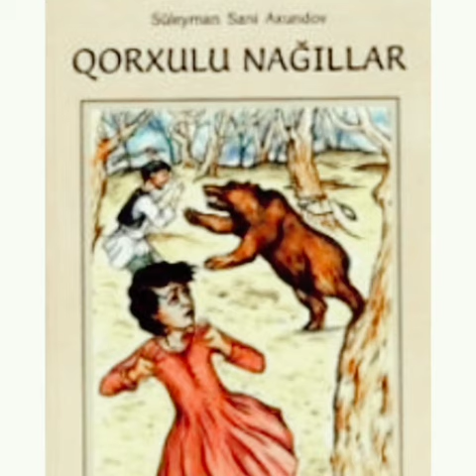Süleyman Sani Axundov 3.10.1875-29.03.1939